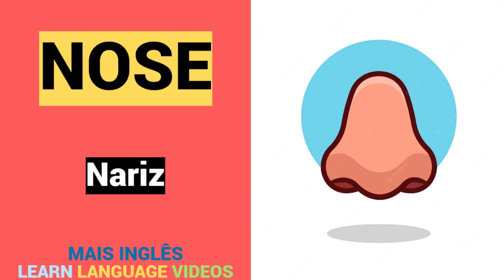11 PALAVRAS em INGLÊS | Educação gratuita | Aprender online | INGLÊS - PORTUGUÊS.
11 PALAVRAS em INGLÊS.
Aprender online.
Educação gratuita.
Online.
Curso.
Aprendendo de graça.
INGLÊS - PORTUGUÊS.

Obrigado.